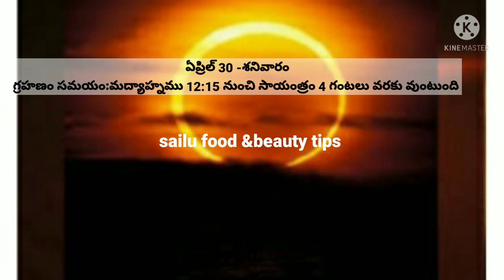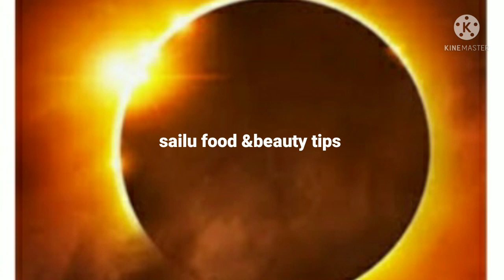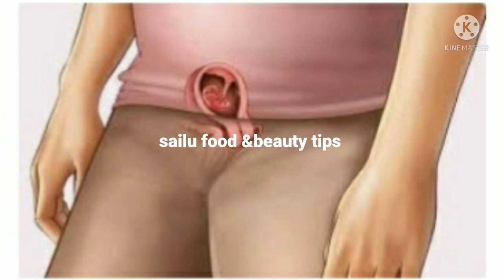solar ecilps 2022/indian timings /precautions about suryagrahan @sailu food &beauty tips